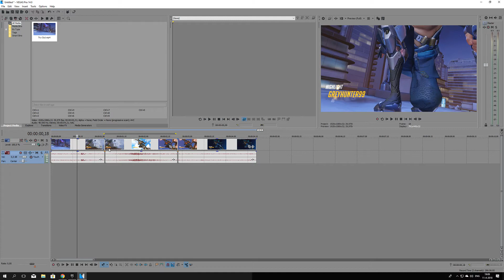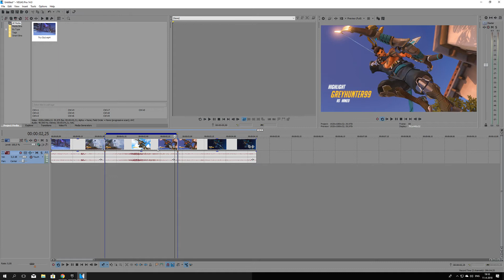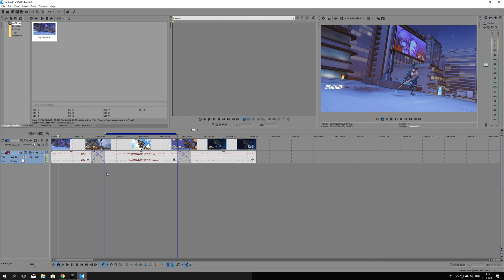Underwater Sound Effect | Sony Vegas Pro Tutorial